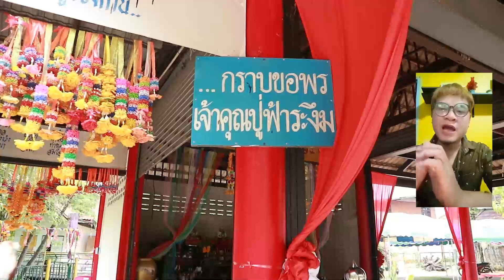เลขปิงปองงวดนี้ 16/4/66 🇹🇭 เจ้าคุณปู่ฟ้าระงึม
เป็นเพียงแค่แนวทาง โปรดใช้วิจารณญาณในการรับชมนะครับ